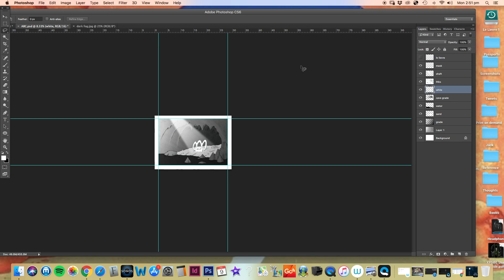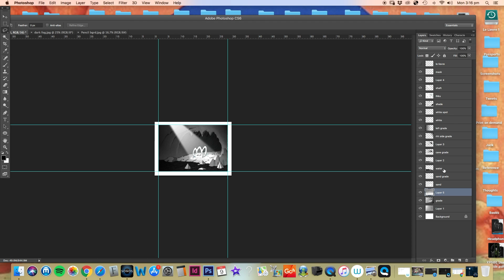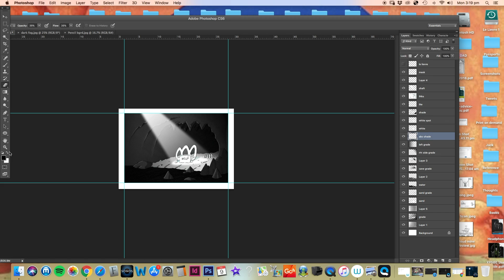Help wanted process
9/7/18